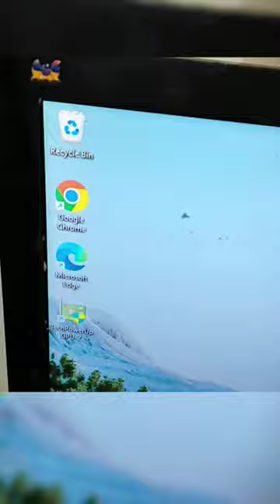Cleaning Stuck Dots / spots / Dirt inside Monitor LED LCD Display panel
I received this Monitor and I will show you how to remove the Dirt / Spots / Dots that is Stuck inside the LED Panel myself (Which almost looked like screen damage / dead pixels )

how to remove dirt stuck in monitor
how to remove lcd black spot
how to fix black spots on monitor
how to clean dust inside lcd
how to remove black spots from monitor screen
how to fix dark spot on monitor
cleaning flat screen monitor
stuck dirt in monitor screen
diy lcd screen cleaning
led black spot on screen
white spot on monitor
black spot in monitor
black spot on monitor screen
clean lcd monitor without streaks
clean lcd screen with
dark spot on monitor
lcd screen lines repair
lcd screen damage repair
24 inch lcd panel replacement
led monitor panel repair
best way to clean a lcd screen
white spot monitor
monitor white spot
white spots on lcd monitor
black spot on lcd monitor
white spot on monitor screen
dark spot on monitor screen
spots on monitor screen
black spot on led monitor
light spot on monitor
monitor has white spots
white spot in monitor
dell monitor dark spot
fix monitor panel spot
removing dirt lcd
monitor dirt
monitor screen spot
cleaning monitor dots